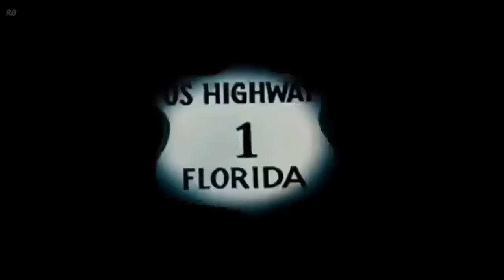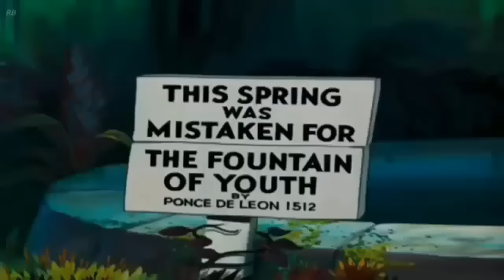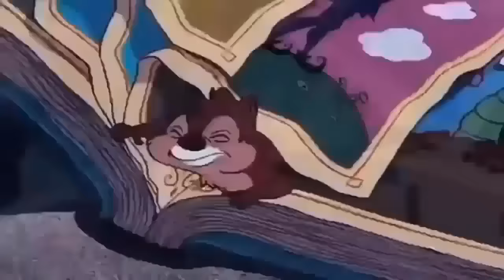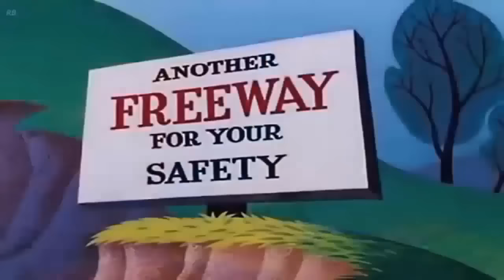La casa de mickey mouse en español capitulos completos nuevo 2018 part 10